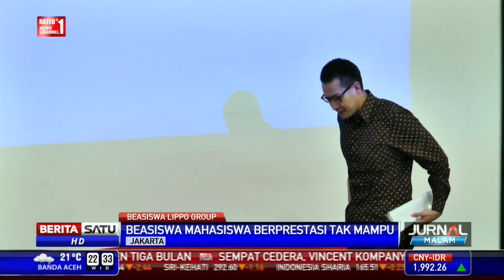Lippo Beri Beasiswa Mahasiswa Berprestasi Tak Mampu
Grup Lippo mengunjungi Universitas Negeri Jakarta (UNJ) yang menjadi salah satu dari 10 perguruan tinggi negeri yang menerima program bantuan mahasiswa berprestasi Lippo Group 2014.

Facebook.com/BeritaSatuTV
Youtube.com/BeritaSatu